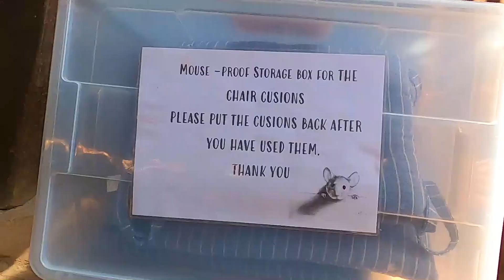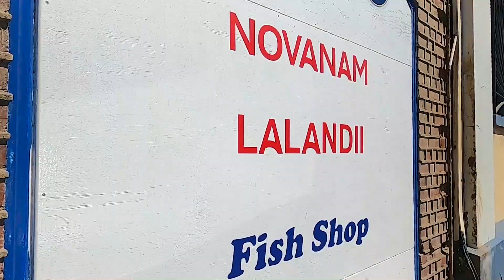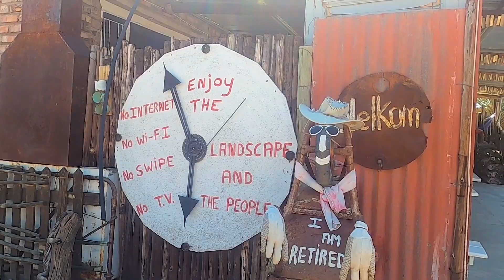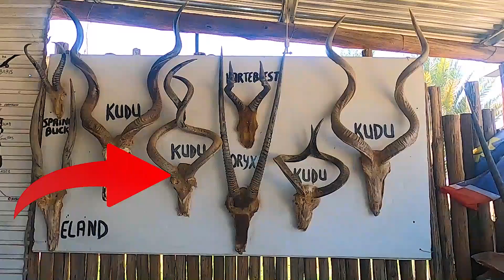Namibia. Part 4. Between Ocean and Desert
Embark on a mesmerizing journey through Namibia as we traverse the captivating landscape between the vast Atlantic Ocean and the endless Namib Desert. Venture further inland from the coastal city of Luderitz, and witness the transformation into a surreal desert canvas, adorned with towering dunes painted in rich hues. This short film captures our road trip from Klein-Aus Vista Campsite, leading through the desert towards Fish River Canyon, featuring encounters with locals along the way.

Video shooting and editing: Atlas Adventurers